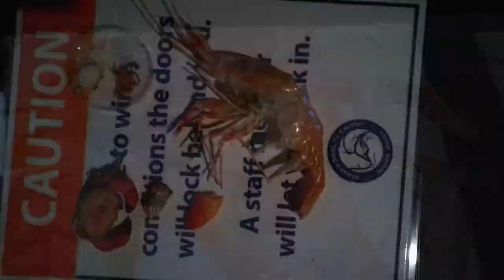Virtual Visit: Why Is Our Crab in Time Out?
Our red king crab on exhibit is currently under a cage. Come find out why we needed to put this crab in time out, and learn about some of the other cool crustaceans here at the Alaska SeaLife Center!

Join us each Wednesday at 11 AM for a FREE virtual program for all ages.

Virtual Visits bring you an inside look at the animals and staff that contribute every day to the mission of the Alaska SeaLife Center. Whether you consider yourself an ASLC amateur or "a-fish-ionado," there is always something to discover!

Virtual Visits are made possible from generous support from Royal Caribbean Group.